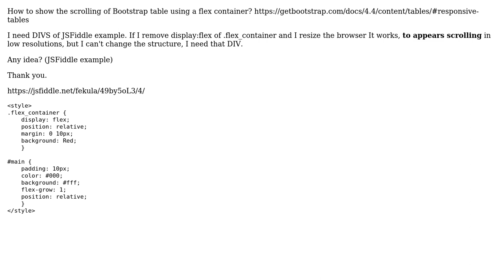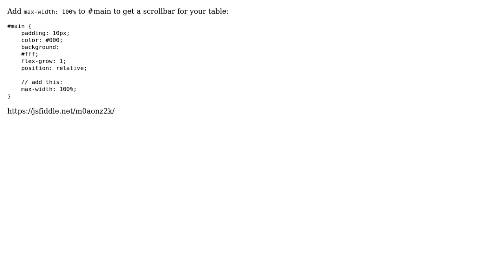Responsive table and display flex (Bootstrap)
With thanks & praise to God, and with thanks to the many people who have made this project possible! You are responsible for your own actions.